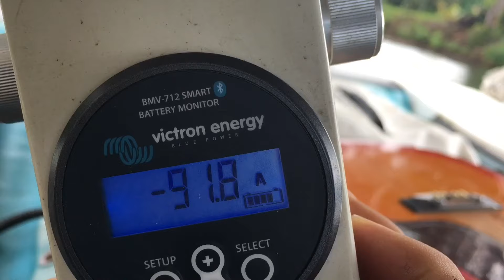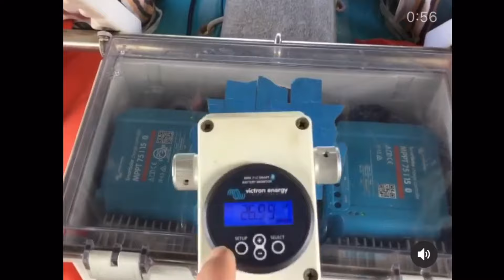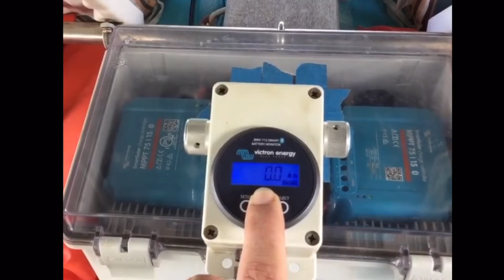SolGato -a Solar Electric Sailing Catamaran - Please read the Description for Build Details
Some highlights of my adventures and design features of SolGato, my Solar Electric Sailing Catamaran.

SolGato is a converted Hobie Getaway featuring a pair of Caroute 1.5kW brushless 24V electric motors whose forward and reverse independent thrust are used to maneuver and steer the vessel via a handheld wired remote, allowing for piloting from any position on deck.

For power, SolGato also uses a pair of 12V 100ah LifePo4 batteries in Series with a pair of Victron MPPT 75/15 solar chargers and 600 Watts of SunPower solar panels which provide autonomous charging and slow speed cruising at about 4MPH on sun power only. Top speed with a pair of 2-Blade props is 8MPH.

SolGato’s motor mounts are made from Ipe to help absorb vibration, and they bolt to the transoms via the factory rudder mount points, so no additional holes were added. The mounts are two part with a stainless hinge. The upper board doubles as a trim adjustment by catching adjustable clamping collars that are positioned along the motor arms. This allows for the setting of preset positions using the collars, and I run 3 collars to allow for a trailering/launching full tilt up position, a mid shallow water position, and a full deployment position. The motors stay down under their own weight, but can kick up at any time in the event of an object strike or running aground, and the bottom motor mount board doubles as a cavitation plate to help keep the props from sucking air. The motor mounts are now adjusted via remote using linear actuators instead of manually via the original collar clamp system.

Electronics are housed in a NEMA enclosure with a DPDT master power switch and USB charging built in. The box contains the solar chargers, a pair of 24V to 12V DC converters, and the remote controller for the Bimini top’s linear actuators and Trim and Tilt controller.

The wired remote for the motors features a potentiometer to control each motor independently, a Victron BMV-712 battery monitor which displays real time energy use and generation via a shunt, a pair of DPDT rocker switches for independent control of motor trim and tilt, and a pair of switches for LED lighting control which can also be controlled wirelessly by Bluetooth via the Load Output feature in Victron’s Connect App.

All Victron products are networked together and can be monitored and configured remotely via Bluetooth as well.

SolGato’s propulsion and charging system has been designed for my specific use of exploring the many navigable rivers of the island of Kauai. Typically that involves an afternoon of cruising up a river drawing partly from the batteries, then dropping the built in anchor to chill during which time the batteries recharge to full capacity before heading back down and sometimes out and around a Bay.

The boat was also designed for use as a tender to get to and from my Trimaran while on mooring during the Summer.

Whether on trailer parked in my yard or on the water, SolGato is always fully charged and ready to go every day thanks to our consistent sun here in Hawaii, and the boat can also serve as a trailerable solar electric generator in the event of a power outage by plugging in a DC to AC inverter.

Other features include the remote controlled linear actuated hardtop which is independently adjustable front to back to reduce windage, better harness the sun, and allow for sail clearance, a built in anchor system operated by a hand cranked winch, an Ipe center console with cup holders that splits the trampoline area into two lounges, a curtain camping enclosure that hangs from the Bimini top track, a removable center emergency/sailing rudder in case of a single motor failure, USB charging and LED lighting, a swing away BBQ mount, and a hybrid Lateen/Crab Claw sailing rig that is supported by an A-frame mast that can be stepped and struck while on the water.

And lastly, SolGatos trailer has been modified with underslung cross supports and rollers to allow the boat to sit low reducing the center of gravity for better towing and to make launching and retrieval, even from off the ground, very easy.